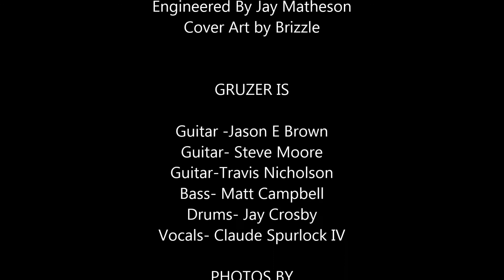GRUZER -As the Maelstrom Turns Photo Slide show.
This is a photography Slideshow Gruzer Song As the Maelstrom turns.
GRUZER  As The Maelstrom Turns
Recorded By the JAM ROOM
Engineered By Jay Matheson
Cover Art by Brizzle

GRUZER IS

Guitar -Jason E Brown
Guitar- Steve Moore
Guitar-Travis Nicholson
Bass- Matt Campbell
Drums- Jay Crosby
Vocals- Claude Spurlock IV

PHOTOS BY

Paul "PMAN" Jones

SEAN RAYFORD

SUSAN CLAYTON

SARA DAVENPORT